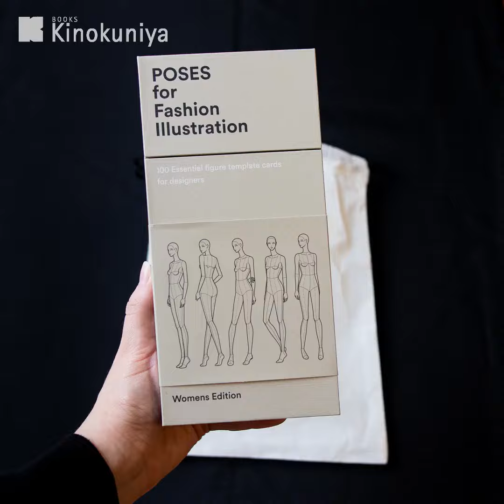Fashionary Poses for Fashion Illustration - Gift with Purchase!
🎁 Special gift with purchase! 💫 👗 👘 Pick up a copy of Fashionary Poses for Fashion Illustration & receive a FREE* Mini Bag!

If you need some inspo check out these amazing artists on IG!
1. @_connielim_ (Pose 54- Confidence)
2. @darlinillust (Pose 87- Portrait)
3. @meliquestreet (Pose 90- Technical)

Thank you to the lovely people at @fashionary and @thamesandhudsonau 🥰